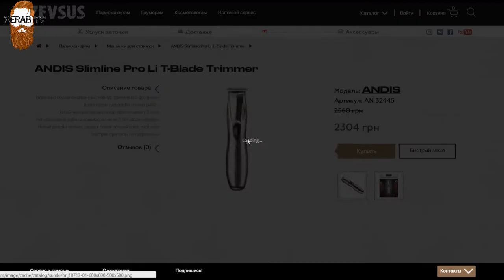ANDIS Slimline Pro Li T-Blade Trimmer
по  ссылке вы можете купить товар